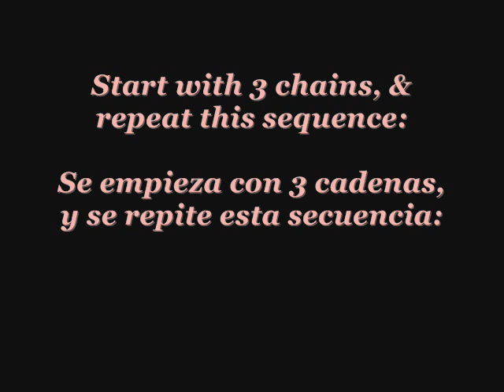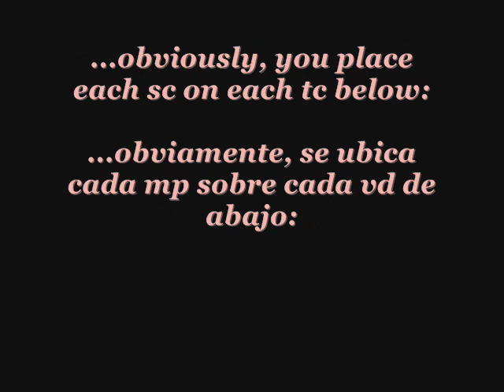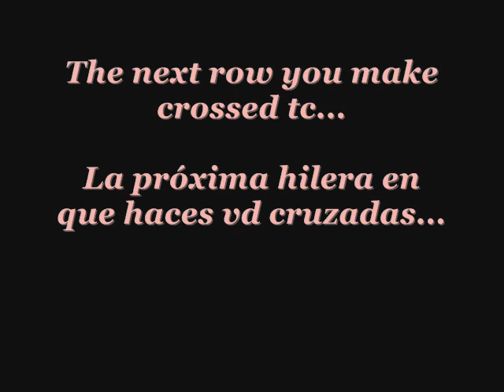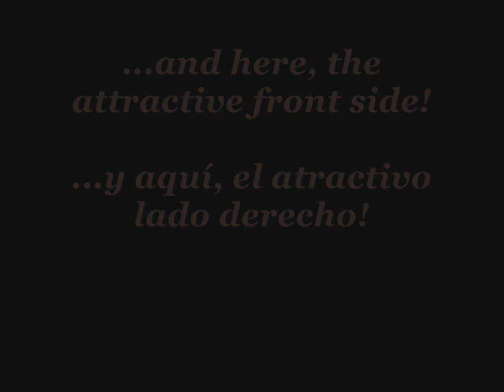"UNLIMITED" CROSSED TREBLE CROCHETS / VARETAS DOBLES CRUZADAS "ILIMITADAS"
A very easy, though original, design using crossed treble crochets, single crochets, and chains.

Un diseño muy fácil, aunque original, utilizando varetas dobles cruzadas, mediopuntos, y cadenas.